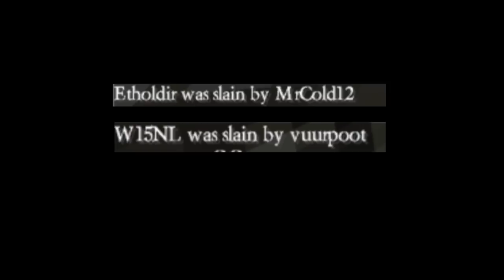UHC - Ga ik winnen!?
UHC een evelement met verschillende youtubers waaronder verschillende Edeldieren. Hier onder zie je alle kanalen van de mensen die ook opnamen. Benieuwd naar hun vieuw en wie er heeft gewonnen volg de serie dan!

Volg mij ook op twitter! @RaayoGamingNL

RaayoGamingNL is een Game-Kanaal,
maar ik kan en wil natuurlijk veel meer dan dat.
Ik ben ook zanger dus ik vind het ook heel erg leuk om af en toe een liedje of een Parody te maken zonder daar een extra kanaal voor aan hoeven te maken. Vlogs kun je hier ook vinden maar verwacht dat ook niet al te vaak.
De games die ik graag speel zijn natuurlijk het altijd vertrouwde Minecraft (Kingdom),
South Park, Titanfall, Een oudere Call of Duty, of gewoon een leuke random game.
Ook ik upload bijna dagelijks in 720P HD. En allemaal in het Nederlands.